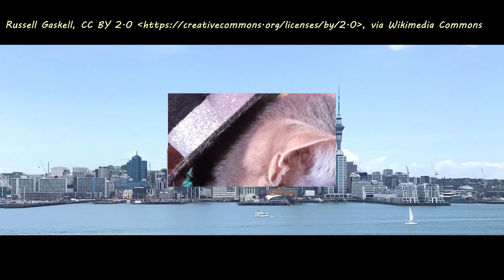This Cat Was A Job Benefit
This cute kitty was so well-loved that he was listed as a job benefit!

Neffy Cat's Streal Labs Store! Thank you for supporting this channel!

Additional sounds and music clips via; Zapsplat I am a proud member of this site.

Additional pictures from Neffy Cat created ad Night Cafe.ai (copyright by Neffy Cat), Pexels, and by Wikipedia (for Public Doman and Commons pictures).